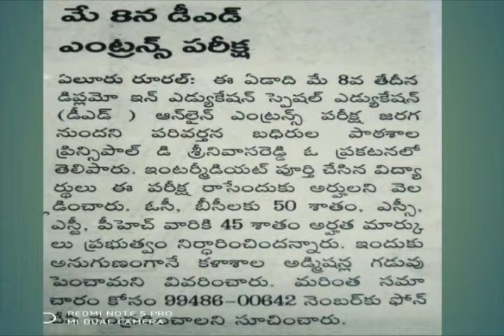ఏపీ స్పెషల్ డిఎడ్ నోటిఫికేషన్, ఎగ్జామ్ డేట్స్ వివరాలు 2019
ఏపీ స్పెషల్ డిఎడ్ నోటిఫికేషన్ వివరాలు 2019